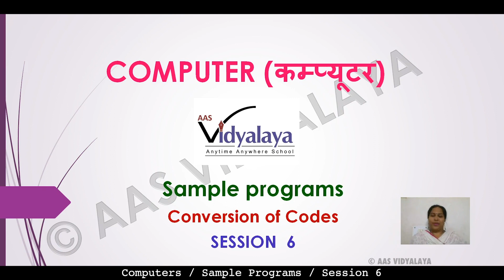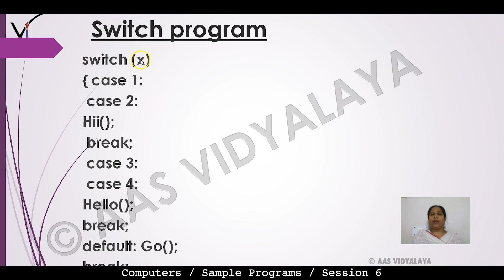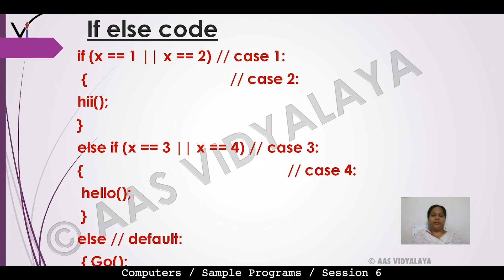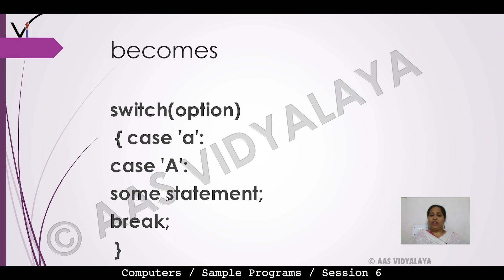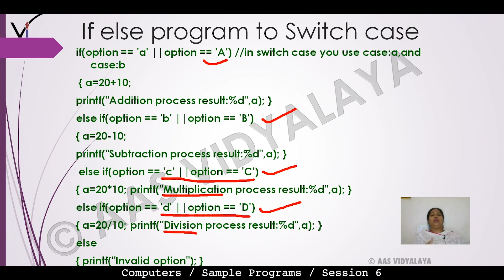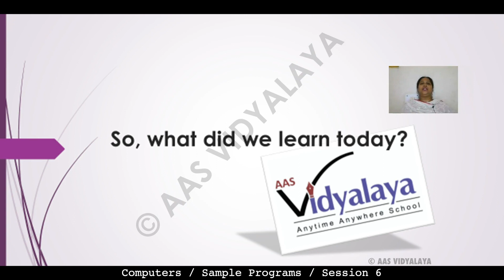UPB CLASS 10 COMPUTER C8S6 - Sample Programs